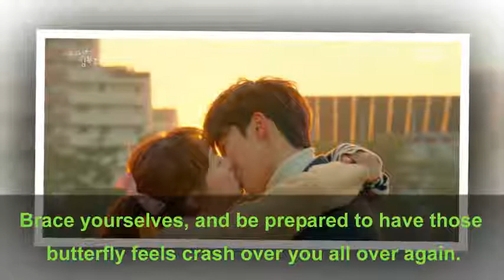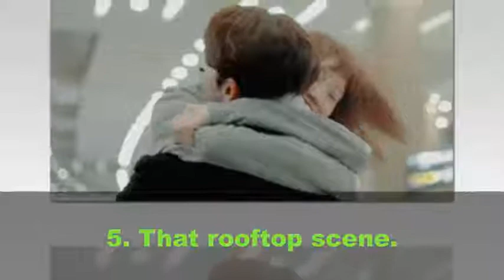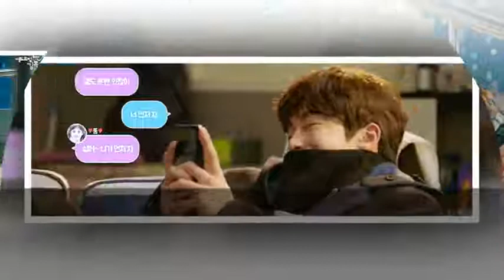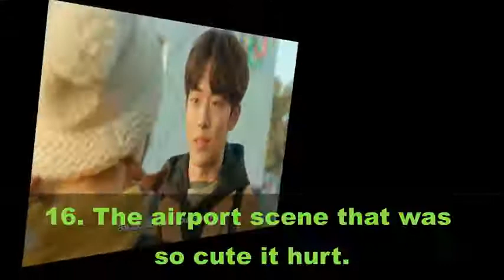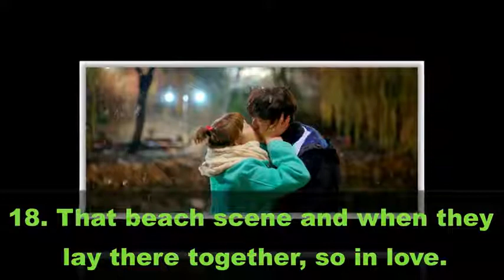22 Of Lee Sung Kyung And Nam Joo Hyuk’s Cutest Moments On “Weightlifting Fairy Kim Bok Joo”